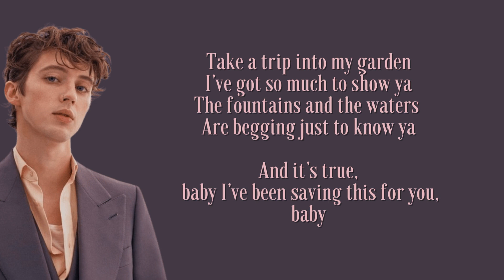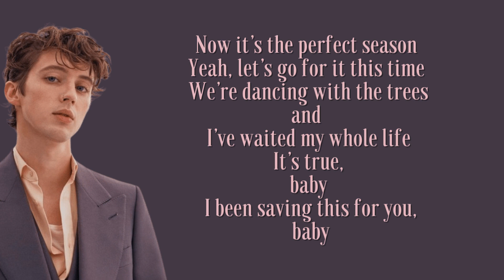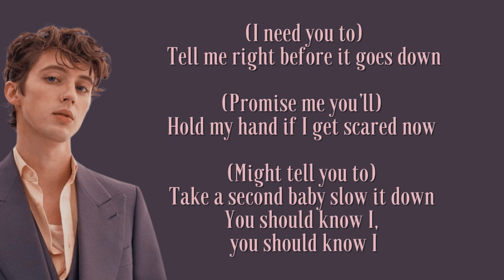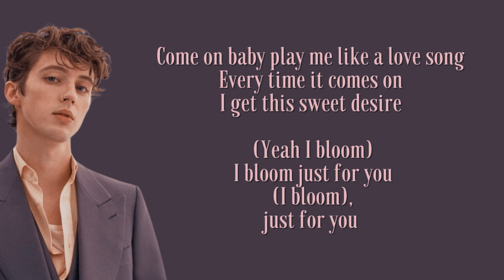Troye Sivan - Bloom (Lyrics)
🎀 Don't forget to buy the original song, this is just a preview.
🔴 Support their music to continue a career in the music world !!Follow Troye Sivan:

Take a trip into my garden
I've got so much to show ya
The fountains and the waters
Are begging just to know ya
And it's true, baby
I've been saving this for you, baby
I guess it's something like a fun fair
Put gas into the motor
And, boy, I'll meet you right there
We'll ride the rollercoaster
'Cause it's true, baby
I need you to
Tell me right before it goes down
Promise me you'll
Hold my hand if I get scared now
Might tell you to
Take a second, baby, slow it down
You should know I, you should know I
I bloom just for you
(Yeah, I bloom) I bloom just for you
Come on, baby, play me like a love song
Every time it comes on
I get this sweet desire
Now it's the perfect season
Yeah, let's go for it this time
We're dancing with the trees and
I've waited my whole life
It's true, baby
Promise me you'll
Just for you
Baby, baby, I've been saving this for you, baby, baby